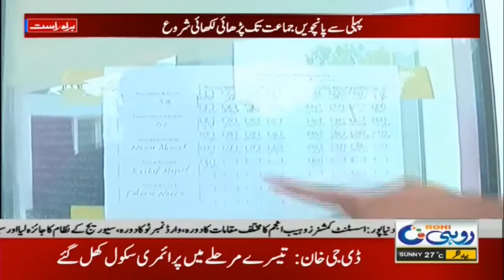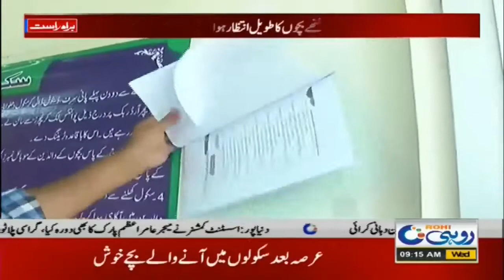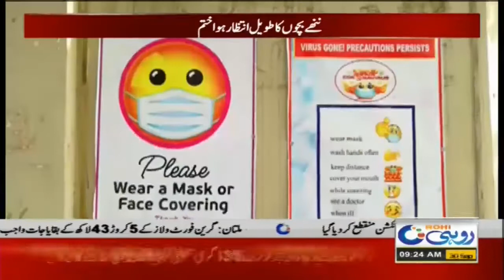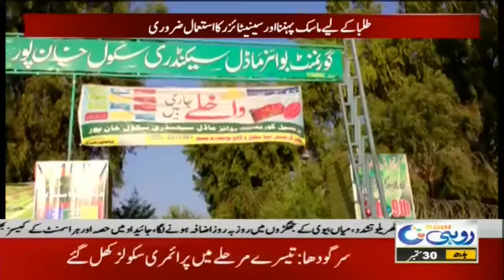Virus Alert!! Huge Announcement For School Students